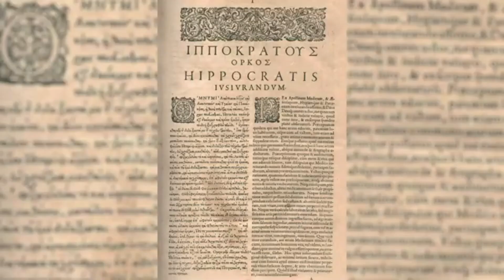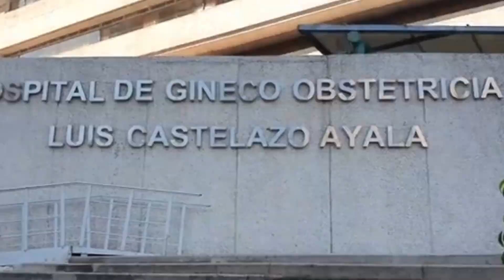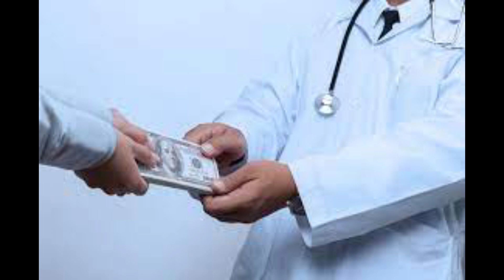EL MEDICO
La vocación en Medicina y algunos aspectos de la carrera-